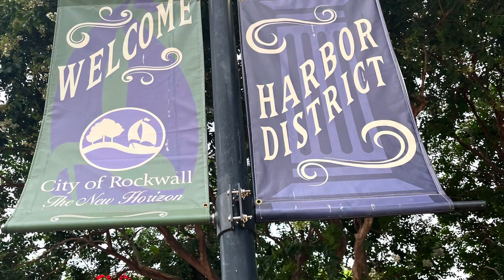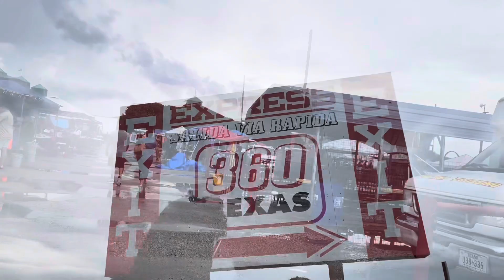Conociendo algunos lugares bellos de Dallas Texas 2023🇺🇸